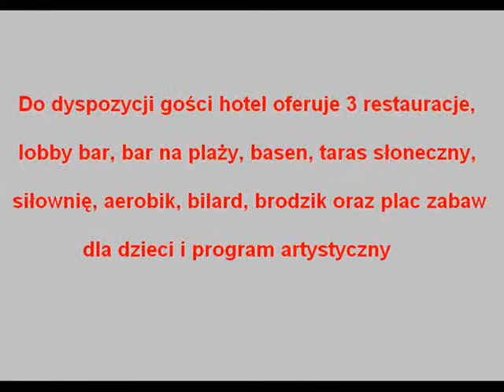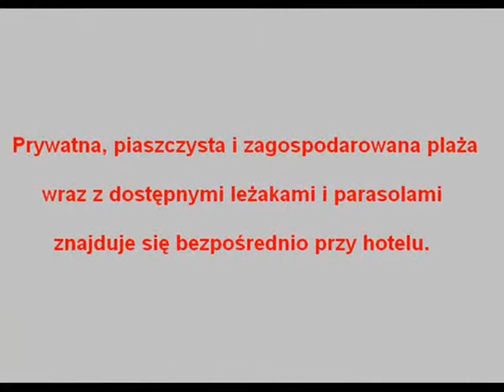Bin Majid Beach Hotel - Ras Al Khaimah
Bina Majid Beach Hotel *** usytuowany jest w pobliżu centrum miejscowości Ras Al Khaimah, na południowo - wschodniej części Półwyspu Arabskiego. Do dyspozycji gości hotel oferuje 3 restauracje, lobby bar, bar przy plaży, basen, taras słoneczny, siłownię, aerobik, bilard, brodzik oraz plac zabaw dla dzieci i program artystyczny. Hotel posiada 136 komfortowo wyposażonych pokoi w indywidulanie sterowaną klimatyzację, telewizję satelitarną, sejf, mini bar, telefon, łazienkę z wanną lub prysznicem praz balkon. W restauracji serwowane jest wyżywienie BB, HB lub all inclusive w formie bufetu. Prywatna, piaszczysta i zagospodarowana plaża wraz z dostępnnymi leżakami  i parasolami znajduje się bezpośrednio przy hotelu.